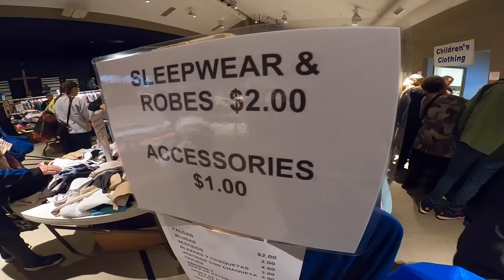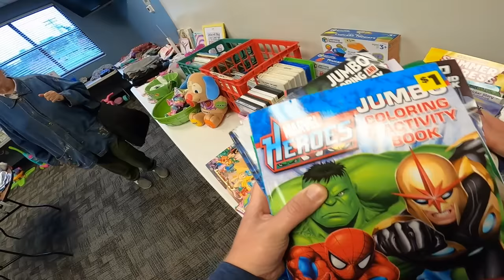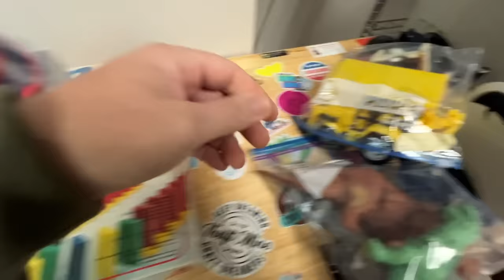WHAT WOULD YOU BUY AT THIS MEGA CHURCH SALE?